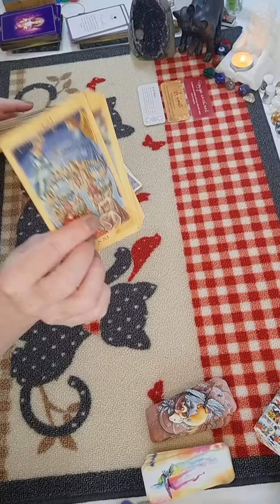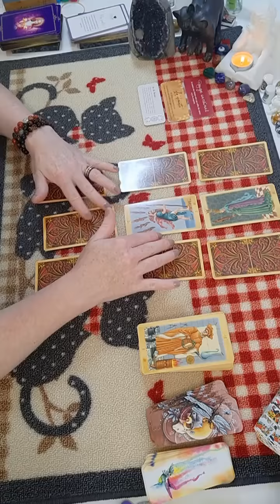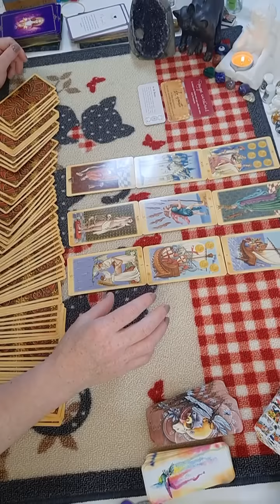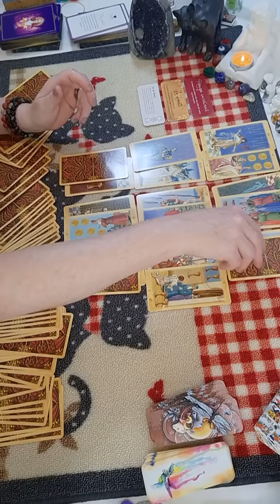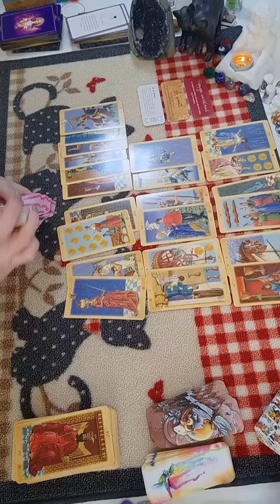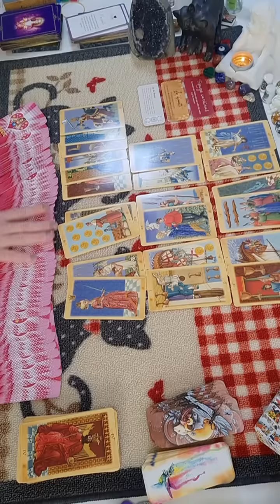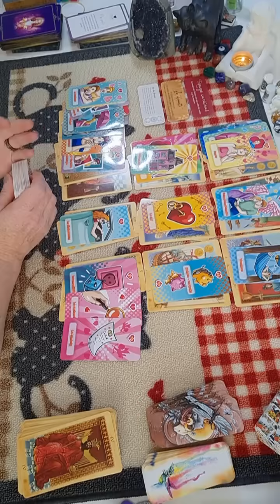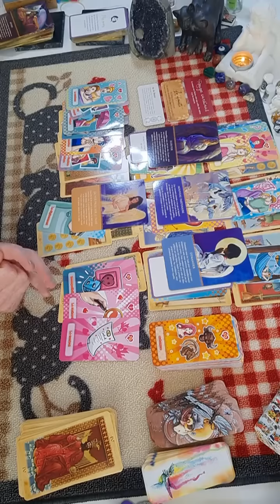Verseau Tirage♒ du 25 au 31 juillet 2022 - Séparation, cette personne va s'en mordre les doigts